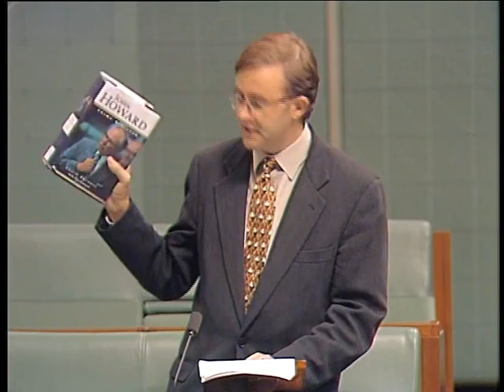Grievance Debate - Prime Minister - Anthony Albanese